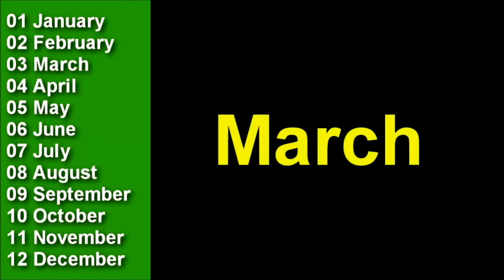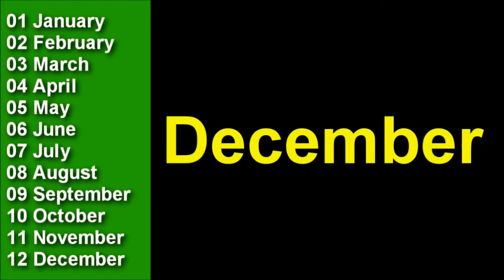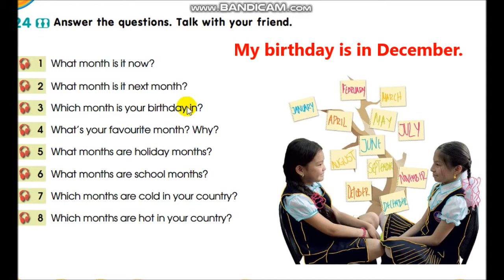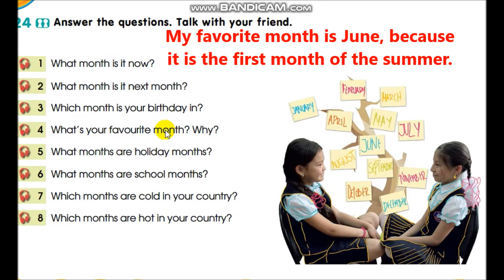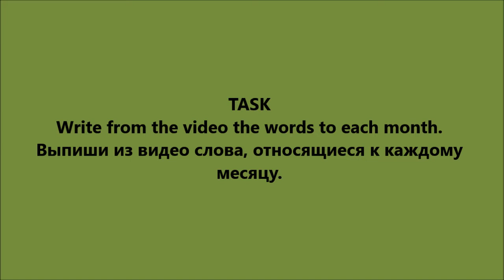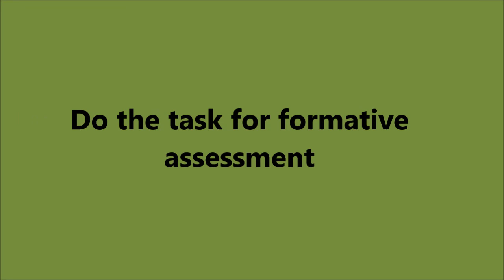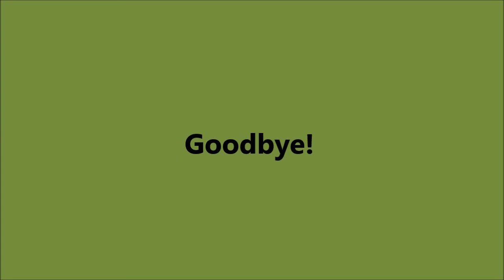Smiles 3. Months 2